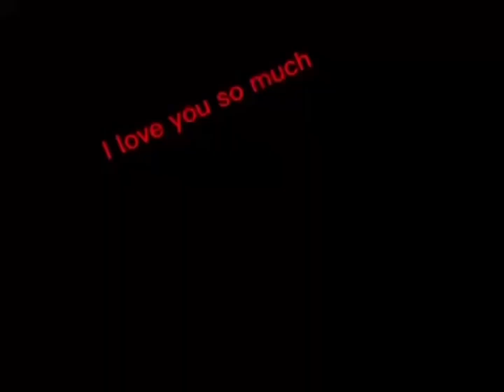Lan made this🥺